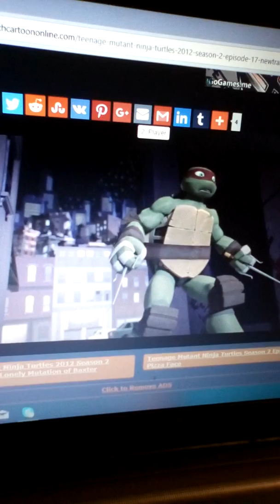The kraang are killed by unknow person